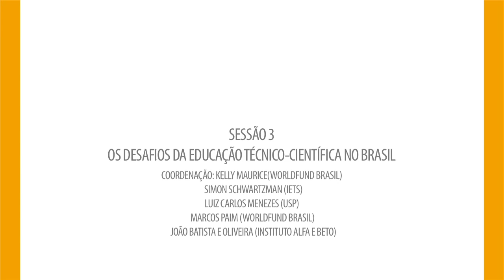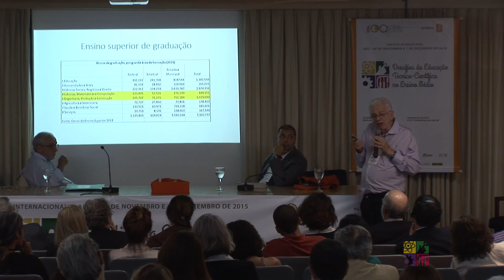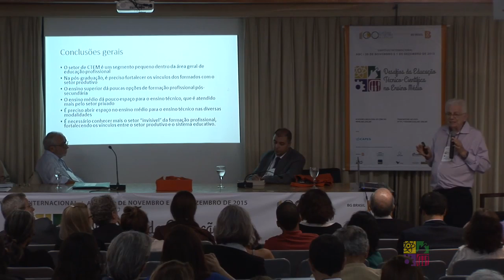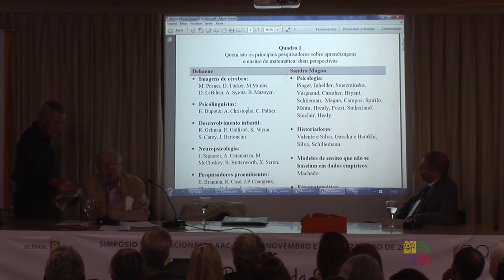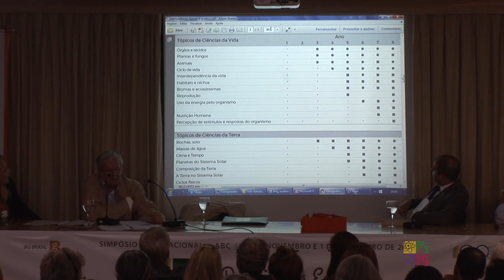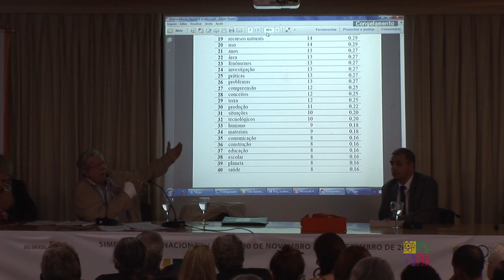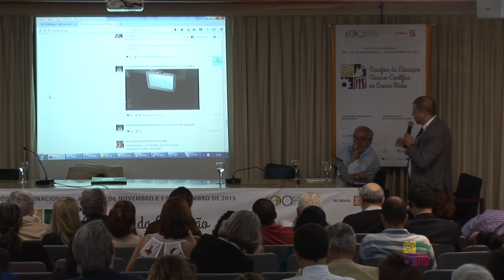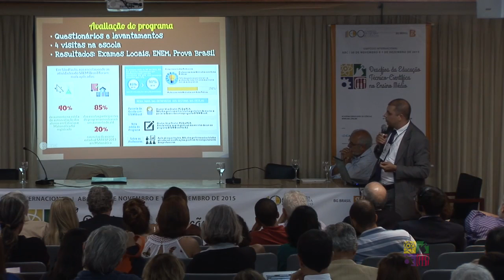Sessão 3 | Desafios da Educação Técnico-Científica no Ensino Médio